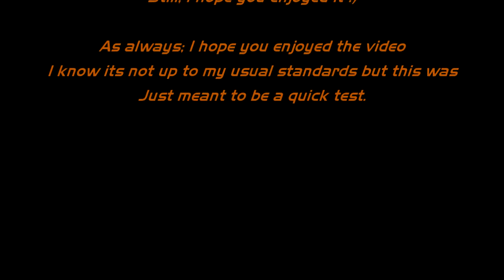Reclamation - Video Game Menu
A few weeks ago I made a video for if the U.P.A universe had a T.V series, I decided to make a video game main menu. Well after trying to have an exercise in futility by using a combination of powerpoint and movie maker, I decided I would give the Sony Vegas free trial a go, and I must say it is a spectacular program, I am most likely going to buy it soon so hopefully my videos will look a little more professional and well done from now on :).

Bear in mind a lot of the reason I did this was to test sony vegas, so the blender animation is not spectacular and the textures on the planet are a little meh (textures colliding a little bit, although I have been experimenting with bump mapping and I think that looks nice :) )

Now about the video:
I've wanted to do this kind of thing for a long time but quite simply movie maker and powerpoint don't cut it, so after another futile attempt I thought I would finally get round to testing Sony Vegas. This video is a take on a game menu for the U.P.A Universe (I say take because i'm sure it wont be my last attempt at a U.P.A game menu :P).
So I structured it much like real games are structured from when you start them, you get a few screens with the companies that made them (in this case they are nothing fancy but they just give you the idea) and then it has a screen with things such as what you would expect to see in a main menu. I had a lot of fun making this video and testing sony vegas, I would have to reccomend it, it's got alot of features, its simple to learn and use with some very quick but to the point tutorials built in, and its got a customizable interface which comes in handy.

Note:
The names of companies in the opening scene are not meant to resemble any companies in real life, they are simply names I made up.

The music used is: Affinity by Rannar Sillard if you are wondering, I think its a masterpeice :)

Everything else is in the rather fast credits, was rather exited to get it onto youtube so I kinda rushed the credits :P sorry about that.